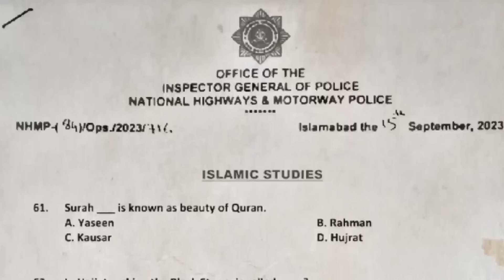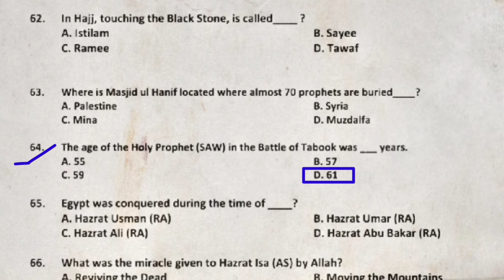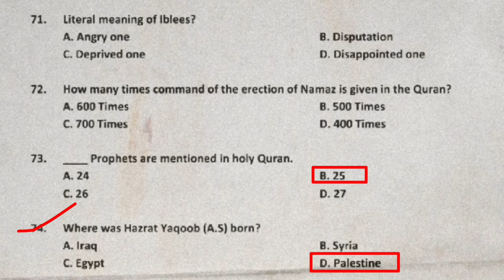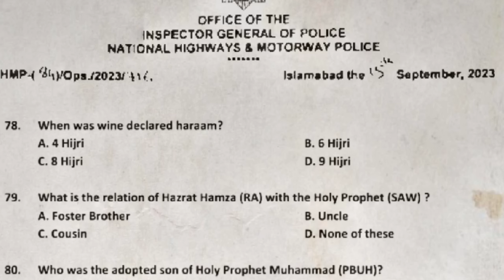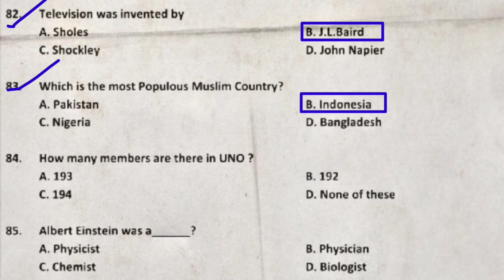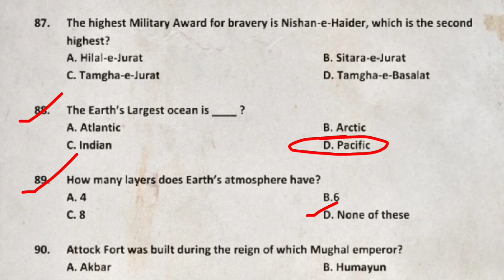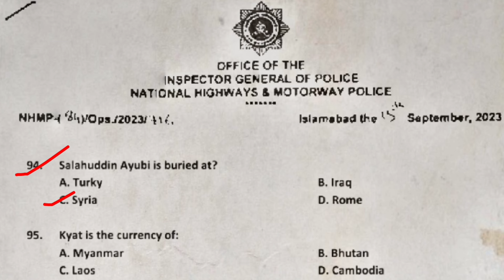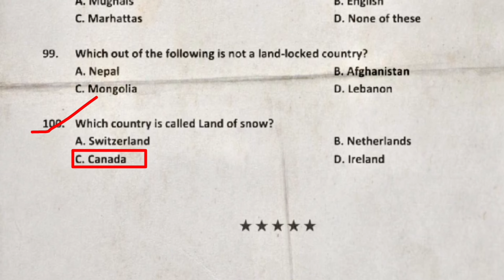Junior Patrol Officer Motorway Police past paper number 17 Part 02 | General knowledge | Islamiyat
Junior Patrol Officer Motorway Police past paper number 18 Part 02 | General knowledge | Islamiyat |

junior patrol officer past paper
junior patrol officer written test
junior patrol officer jobs in motorway police test preparation,
junior patrol officer in motorway police

juniorpatrolofficer
JPO Past Paper No 17
NHMP National Highway and Motorway Police written test Pakistan Motorway Police jobs test preparation 2024
English grammar
English preposition
Fill in The blanks
Pak study
Pakistan Studies
GK mcqs